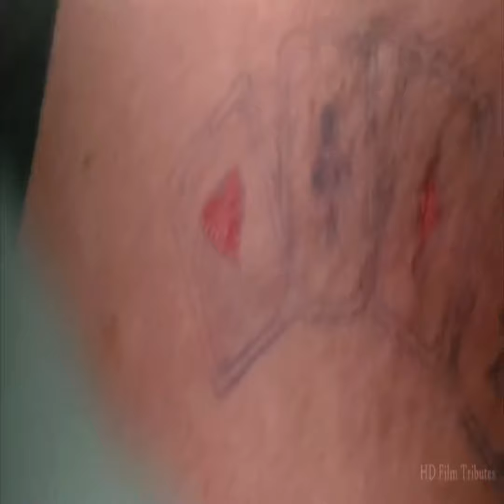Da Uomo a Uomo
Da Uomo a Uomo è un italiano Spaghetti Western del 1967 diretto da Giulio Petroni, scritto da Luciano Vincenzoni e interpretato da Lee Van Cleef e John Phillip Law.